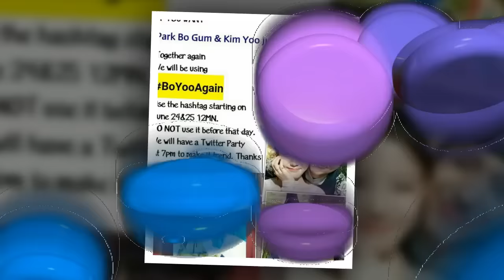Park Bo Gum❤ will be staring in Hyoris Bed as part timer❤❤❤❤